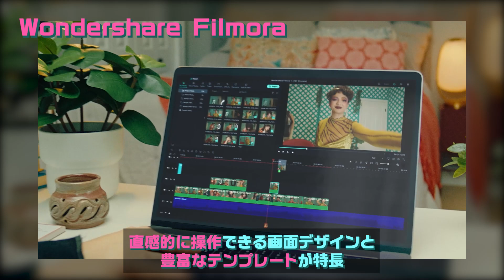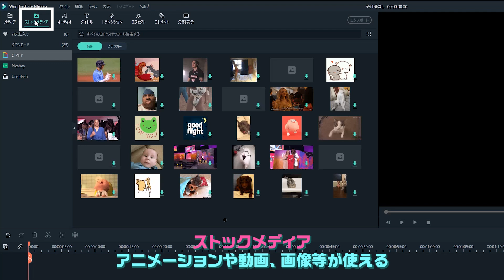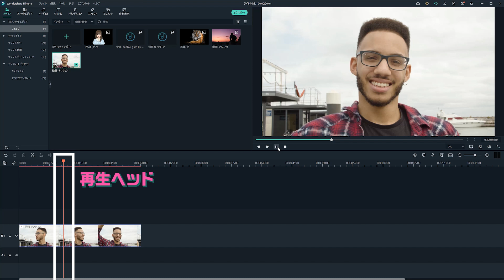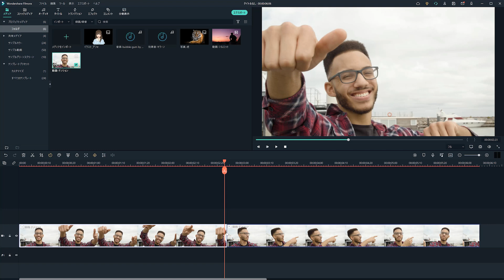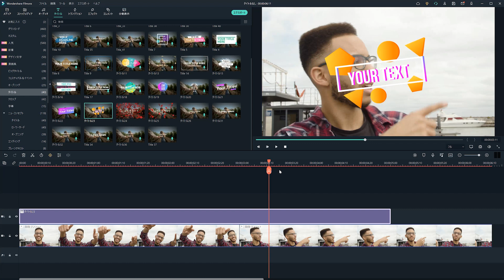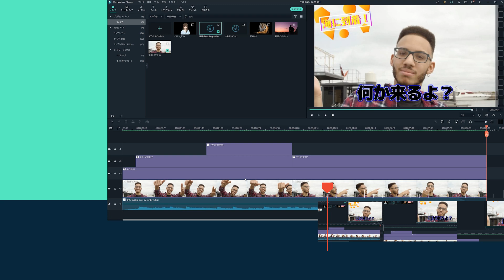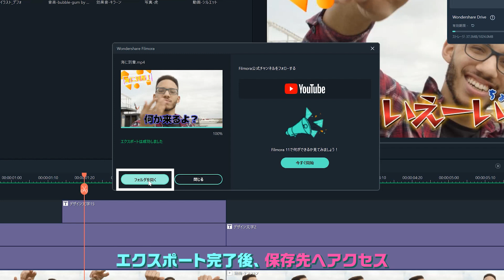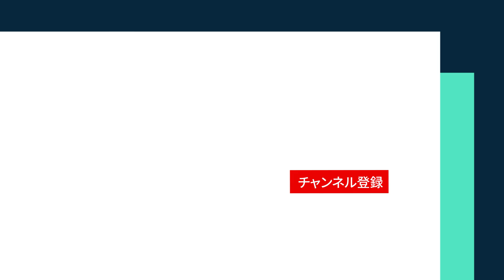【動画編集初心者向け】 Filmora 11基本操作ガイド｜Wondershare Filmora(Windows＆Mac)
今回はこれから動画編集を始める方、もしくは始めたばかりの方に、動画編集ソフトの起動方法から、動画のトリミング、テロップの入れ方や、BGMやエフェクトの追加、動画ファイルの作り方までご紹介していきます。
実際の操作画面を使って、解説していくので一緒にチャレンジしてみて下さい！

00:00 基本的な動画編集
00:48 Wondershare Filmoraを起動
01:34 動画編集画面の見方
02:19 素材を読み込む
03:15 タイムラインの基本操作
06:29 テロップを追加
08:24 BGMを追加
09:42 その他の機能
10:52 動画ファイルを作成

▽パッケージ版ご購入の方のアクティベート方法

これから続々フィモーラ公式YouTubeチャンネルに動画編集テクニックや、テロップ テクニック、撮影テクニックなどの動画を公開予定なので

動画編集ソフト【フィモーラ】にはインストール時から
無料で使えるタイトルやトランジション、エフェクトなどの素材が豊富に搭載！
ペット動画やゲーム実況、キャンプ動画や
結婚式ムービー、SNS動画広告、セミナー動画、友達にシェアするおもしろ動画など、
さまざまなジャンルの動画を簡単に作ることが出来ます✨

■1.Wondershare Filmora を起動
Filmoraのインストールが完了したら、
デスクトップのショートカットをダブルクリックして起動しましょう

起動画面では「インスタントモード」や「オートリフレーム」など、
自動編集の機能を選択する事もできます。

Filmoraが起動したら、画面右上の「ログイン」をクリック
Wondershare IDをまだお持ちでない方は、アカウントを作成しましょう

IDを入力してログインに成功したら、これで動画編集の準備は完了です
パッケージ版をご購入の方は、概要欄のアクティベート方法をご確認ください

■2.動画編集画面の見方
Filmoraの編集画面は、動画編集初心者でも直感的にわかるように
3つのエリアがデザインされています

画面左上はメディアライブラリー動画や画像、音楽など、動画編集に使う素材を管理するエリアです

画面下部はタイムライン
素材を切ったり繋いだりして、動画を組み立てていくエリアです

画面右上はプレビューウィンドウ
編集中の動画の仕上がりを確認するためのエリアです

Filmoraを使った動画編集は、この3つのエリアを順番に操作しながら進めていきます

■3.素材を読み込む

メディアライブラリーをクリックすると、
カメラやスマホで撮影した動画や写真、自作のイラストや音楽、
素材サイト等からダウンロードした画像や音楽など、
パソコン内にある動画、画像、音楽などのファイルが表示されるので、
動画編集に使用したいファイルを選択して、素材としてインポートできます。

また「ストックメディア」に切り替えると、アニメーションや動画、画像が表示されます。
選択するとパソコン内にダウンロードされて動画編集の素材として使用できるようになります。

■4.タイムラインの基本操作

プロジェクトメディアにある動画素材をタイムラインにドラッグ＆ドロップして、動画編集を始めてみましょう。

選んだ動画がプロジェクト設定に合っていない場合は、
どちらに合わせるかを確認するメッセージが表示されます。

プロジェクト設定は、「ファイル」からいつでも変更する事ができるのでどちらを選んでも構いませんが、今回は「メディアに一致」を選択します。

動画クリップをタイムラインに追加するとプレビュー画面に動画が表示されます。

プレビュー画面の下にある操作ボタンで動画を再生、停止、1コマずつプレビューができます。

動画編集では再生ヘッドを動かして、動画をプレビューしながら動画クリップの必要な部分と不要な部分を分けて、必要な部分だけを繋ぎ合わせるという操作をたくさん行います。

また、分割するタイミングを間違えてしまっても、クリップを選択して、マウスカーソルの表示が矢印マークに変わってからドラッグすると、クリップの長さを調整できます。

細かい調整をしたいときは、タイムラインの目盛りの部分を左右にドラッグすると、拡大・縮小ができます。

さらに動画クリップをダブルクリックすると、メディアウィンドウが編集項目に切り替わって合成や色補正、速度編集などを行う事ができます

■5.テロップを追加

画面上部にある「タイトル」ボタンをクリックすると、Filmoraに内蔵されているたくさんのタイトルテンプレートが表示されます

サムネイルをダブルクリックすると、文字のデザインや動きを確認できます。好きな文字を見つけたら、動画の少し上にドラッグ＆ドロップします。ダイヤマークが付いているテンプレートのご使用はFilmstockのプランへの加入が必要です。

文字を書き換える時は、タイトルクリップをダブルクリックします。
画面左上のエリアがテキスト編集画面に切り替わりました。
ここで文字を書き換えたり、フォントや大きさ、色などを変更することができます。

テロップの位置や大きさの調整は、プレビュー画面上を直接、マウス操作することでできますが、文字と背景をまとめて動かしたいときは、
テキスト編集画面からビデオのタブに切り替えて、変形の項目で調整できます。
※Win版はタイトルグループコントローラーでも調整できます。

「デザイン文字」には動画を盛り上げるテロップにぴったりのテンプレートがたくさん収録されていて、簡単にバラエティ番組のような雰囲気を出せるのでおすすめです

■6.BGMを追加

BGMも動画編集に欠かせない重要な要素ですね
「オーディオ」ボタンをクリックするとFilmoraに内蔵されている、たくさんの音楽を確認できます

タイムラインの下の方はオーディオ専用のトラックになっていて、
音楽をここにドラッグするだけで動画にBGMを追加できます

また、メディアライブラリに戻れば、パソコンから読み込んだオーディオデータも同じように使う事ができます。

音が大きすぎる場合は、オーディオクリップの中心にあるバーを掴んで音量を下げましょう。

クリップにマウスカーソルを乗せると端に白いつまみが表示されるので、それを掴んでスライドするとフェードアウトさせることができます。
※クリップの左端でフェードインもできます

■7.その他の機能

画面上部の他のボタンにも動画編集に役立つ様々な効果が用意されています。
「トランジション」はカットが切り替わる繋ぎ目に、動きのある演出を追加できます。
「エフェクト」は画面全体に様々な効果を追加することができます。
「エレメント」は動画を飾り付けたり、視覚効果を追加できるアニメーション素材です。
「分割表示」は画面内に複数の動画や画像を表示するテンプレートです。

色々な機能がありますが、操作は基本的にドラッグ＆ドロップして調整するだけです。直観的な操作で素敵な動画編集に役立ててくださいね。

他にもWondershare Filmora バージョン11は
スピードランプやマスクなど、便利な編集機能を搭載しています。
こちらも詳しくはYouTubeチャンネルで紹介していますので、

■8.動画ファイルを作成

動画編集が完了したら、動画ファイルを作成しましょう。
エクスポートをクリックすると、ファイル形式を設定する画面が開きます。
最初から選択されているMP4は、動画サイトやSNSへの投稿、スマホやパソコンでの再生、メッセージアプリでのシェアなど、幅広い用途に向いています。

ファイル名と保存先を設定して、エクスポートをクリックすると出力が開始します。
エクスポートが完了すると保存先へアクセスできます。

また、作成した動画ファイルは、あなた専用のクラウドストレージ
「Wondershare（ワンダーシェアー）ドライブ」へ自動的にアップロードされます。
動画ファイルをスピーディーに共有することができるので、便利にご活用ください。

動画ファイルをWondershareドライブにアップロードしたくない場合は、
エクスポートする前に「クラウドにアップロード」のチェックを外しましょう

Filmoraのエクスポート機能は、動画ファイルを作成する以外にも、
デバイスに合わせた形式を選んで出力、
動画サイトへ直接アップロード、DVDへ書き込む事もできます。
動画の用途に応じて使い分けましょう。

基本的な動画編集の流れをご紹介しました。

Wondershare Filmoraを使えば、ペット動画やゲーム実況、アウトドアなどのYouTube動画や結婚式ムービー、SNS動画広告、セミナー動画、友達にシェアするおもしろ動画など、さまざまなジャンルの動画編集を行う事ができます。

​ー⭐ー⭐ー⭐ー⭐ー⭐ー⭐ー⭐ー⭐ー⭐ー